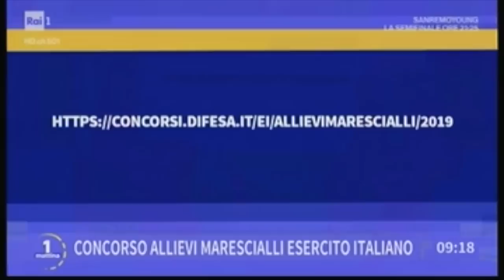UNO MATTINA RAI UNO Obiettivo lavoro puntata dell' 8 Marzo 2019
Oggi a UnoMattina su Rai Uno, sono intervenuti il  Maggiore Giulia Cornacchione ed il Tenente di Vascello Valeria Di Manto per trattare i concorsi per Allievi Marescialli dell'Esercito e della Marina